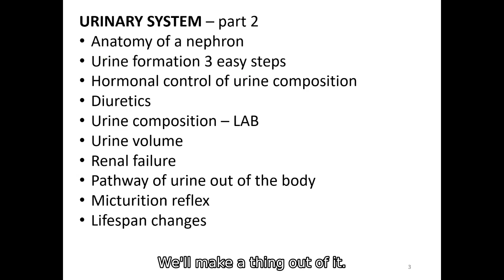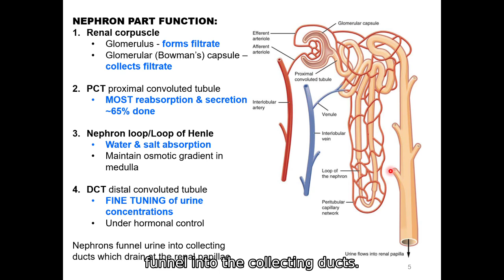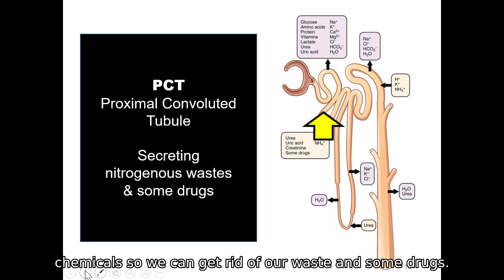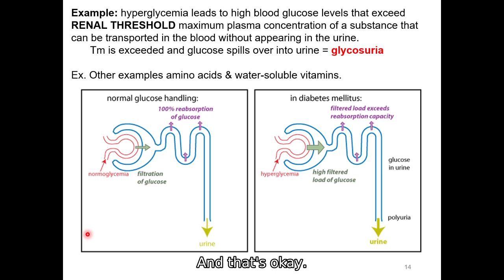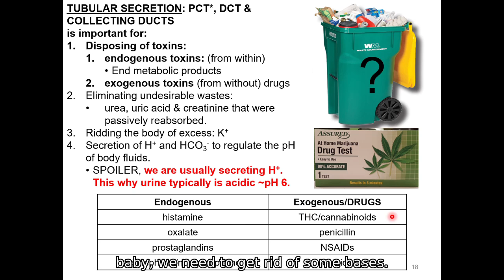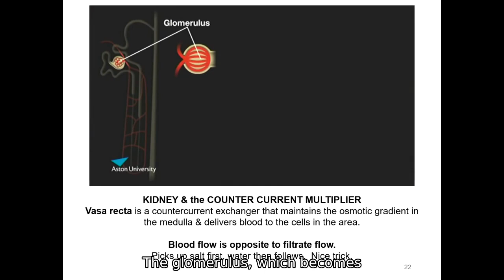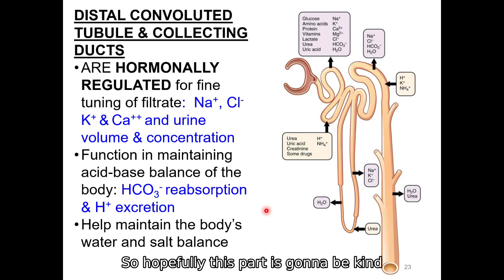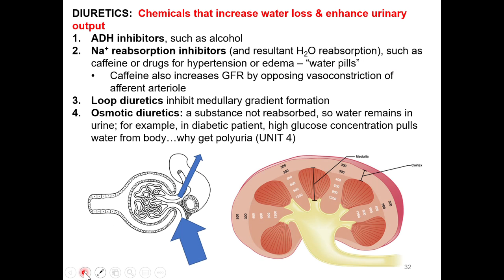Urinary System Part 4 anatomy of a nephorn urine formation